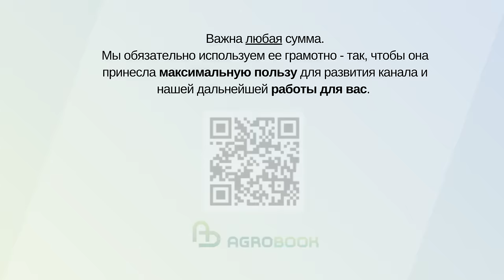Аграрии возмущены новым порядком выплаты субсидий на элитные семена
В разгар весеннего сева законодатели преподнесли аграриям неприятный подарок: выяснилось, что в 2024 году субсидии на элитные семена выплатят только тем хозяйствам, которые застраховали свои посевы. Требование об обязательном страховании вступило в силу 30 марта 2024 года.

На новые требования закона обратило внимание отделение АККОР в Рязанской области (некоммерческое партнёрство «Союз крестьян»).

– В начале апреля министерство сельского хозяйства и продовольствия Рязанской области разослало муниципальным образованиям письмо, в котором было сказано, что субсидии на поддержку элитного семеноводства будут предоставляться при условии, что получатель субсидии застраховал риски гибели (утраты) урожая, – рассказал председатель НП «Союз крестьян» Владимир Мимоглядов.